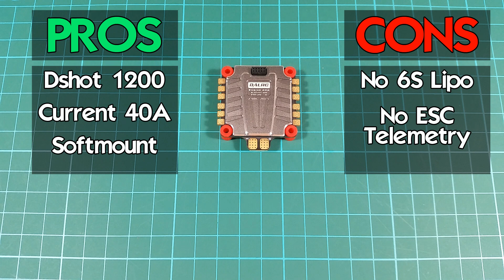Dalrc Engine Blheli32 - ESC Review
⚡ SPECS: ⚡

Brand name: DALRC
Item name: ENGINE 40A ESC
CNC RADIATOR
Continuous current: 40A
Burst current(10s): 50A
Input voltge: 3-5S Lipo
MCU: STSPIN32FOA
BEC: 5V 3A
Capacitance: 115OUF LOW ESR
Firmware: BLHELI 32.X
Supports: DSHOT 300-1200/ MULTISHOT/ PWM/ ONESHOT
Current sensor: YES
Weight: 15.7g
Hole: 30.5x30.5mm
Size: 36x36mm